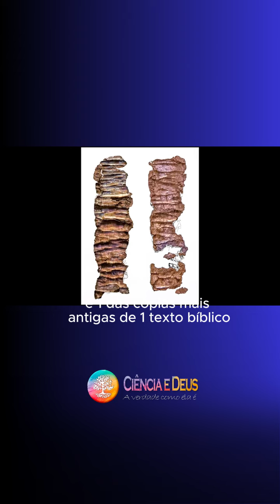A cópia mais antiga do texto bíblico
Em 1979, durante uma emocionante escavação em Jerusalém, o da Arqueólogo Gabi Barkay  descobriu um rolo de prata que mudaria nossa compreensão da história bíblica! Este artigo, datado de aproximadamente 600 aC, é uma das cópias mais antigas de um texto bíblico já encontrado, superando até mesmo os famosos Rolos do Mar Morto! O rolo, encontrado em tumbas antigas, mede cerca de 30 centímetros e contém inscrições em hebraico, incluindo a poderosa vitória sacerdotal do livro de Números, que invoca proteção e paz sobre o povo de Israel. Essa descoberta não apenas revela a importância da preservação das escrituras sagradas, mas também nos oferece uma visão fascinante das práticas religiosas na Antiga Jerusalém, durante o período do Primeiro Templo. A emoção de encontrar um texto tão significativo em um contexto tão rico é indescritível! Este achado é um verdadeiro testemunho da continuidade das tradições religiosas judaicas ao longo dos séculos e destaca a importância da arqueologia na compreensão de nossa história cultural e espiritual.